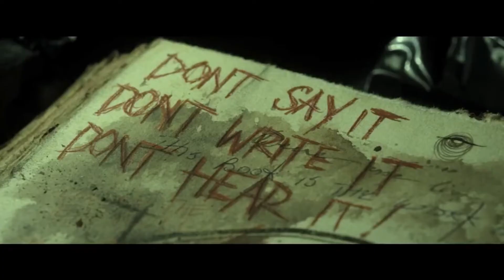Hellraiser KinoDVD Tipp Mai 2013 1080p/HD[German]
Hellraiser Kino&DVD Tipp Mai 2013
Iron Man 3, Rites of Spring, Texas Chainsaw 3D, StarTrek Into Darkness, Evil Dead,The Collection, Django Unchained, Fast & Furious 6, Hangover 3.